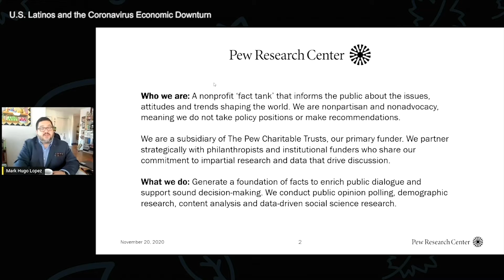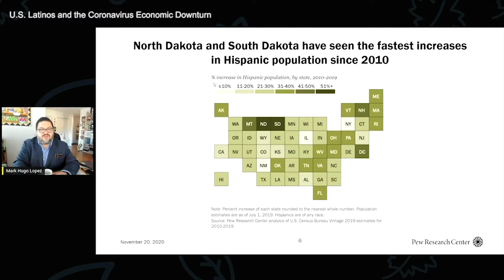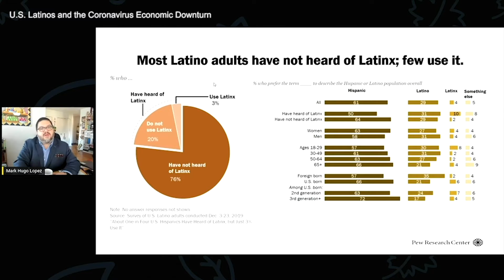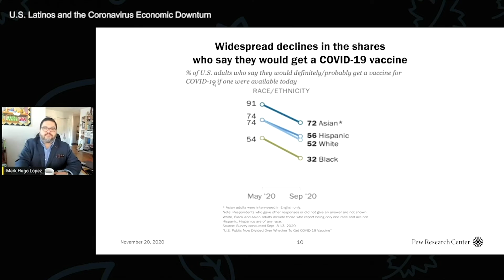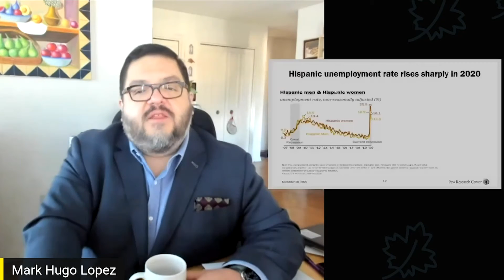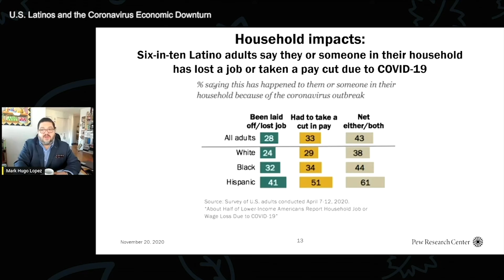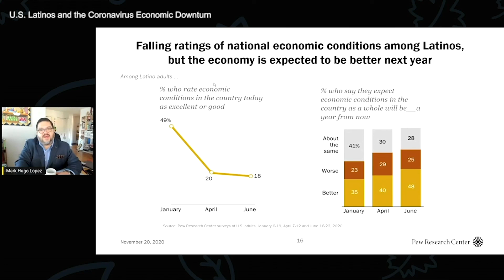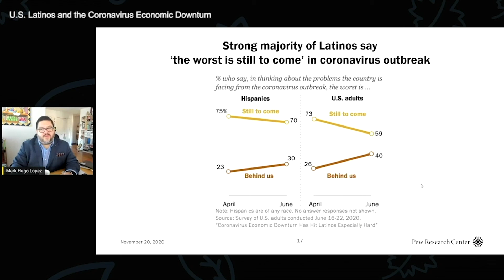HLS 2020: The Coronavirus Economic Downturn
U.S. Latinos and the Coronavirus Economic Downturn
Mark Hugo Lopez
Director of Hispanic Research, Pew Research Center